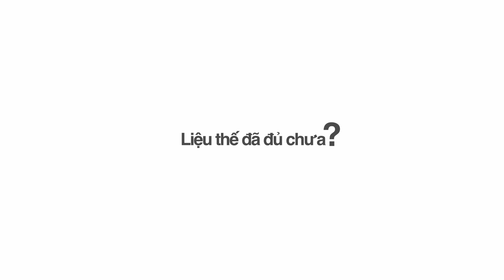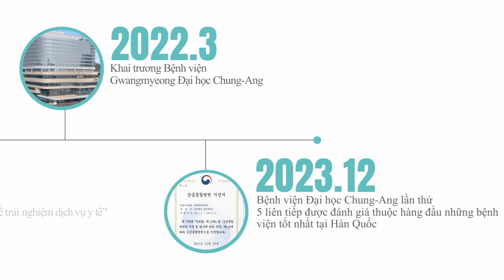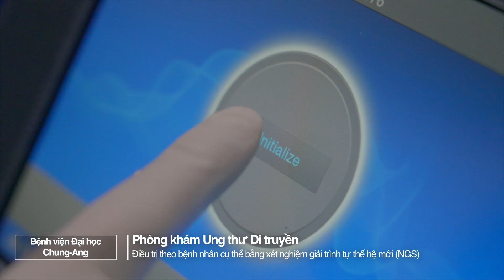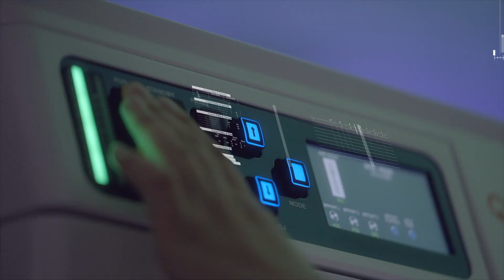Chung-Ang University Healthcare System PR Video(Vietnam)